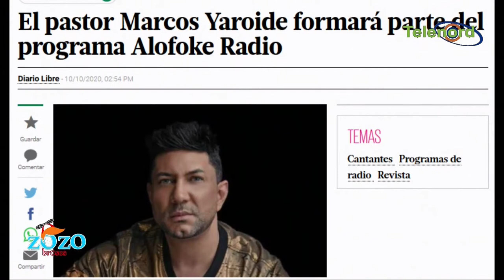Programa de Alofoke es muy fuerte para Marcos Yaroide dice Nestor Flow